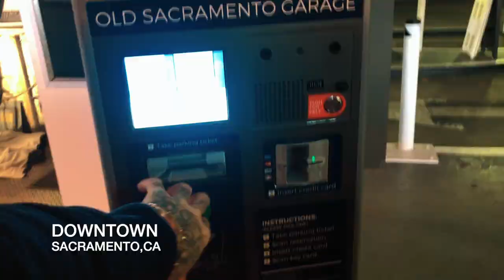30. INSANE BACK to BACK VLOG!!! - Chest Piece & Life Lessons!